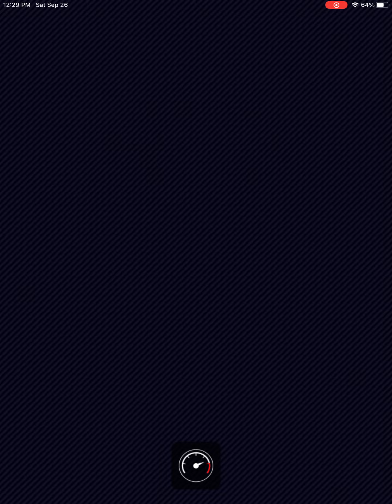Bruh I’m trash. Mariokart tour playthrough part 3.